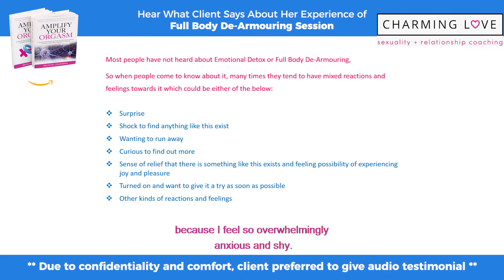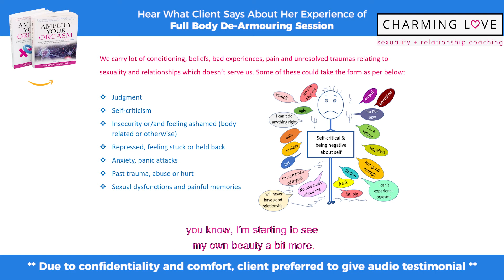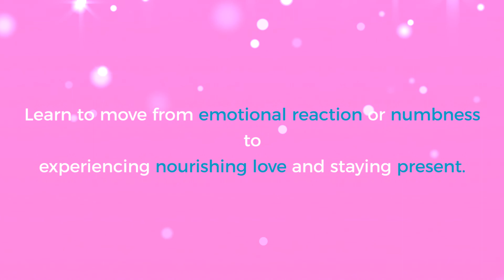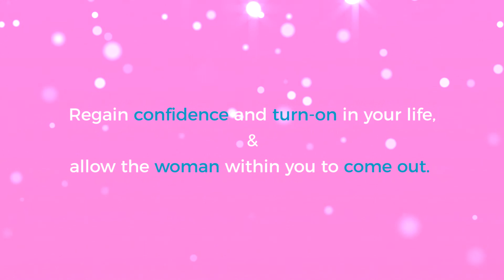Full Body De-Armouring including Genital Massage Testimonial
I've not been able to give bodywork sessions due to lockdown restrictions & I'm looking forward to connecting with this part of my work. This work is powerful, transformative & healing. I've experienced & learnt lot of modalities in life but have not found anything which has such a big impact in such a short space of time

Just like we put on clothes over physical body, in the same way, throughout our life, we put on different (& often unwanted) emotions, energy, luggage on our various bodies (physical, mental, emotional, spiritual, energetic) & as such suppress ourselves by the weight of these unwanted aspects

Achieving higher states of orgasm & bliss is not easily possible as long as these are present. A good example to consider would be, when one goes on retreat, leaving all the worries of life. Through various practices like meditation, yoga & change of external environment, one begins to feel lighter in the body, gain clarity of mind, connects with deeper part of self & often feel reborn/rejuvenated. If you think about this, the physical body of that person hasn't really changed but external circumstances have & through various practices one accesses deeper part of self & the body. But when return to life, then sooner or later, one end up finding trapped & repressed again. And the cycle continues

Our bodies are designed to experience pleasure. We are created to experience joy & bliss but due to suppression & weight of these emotions & other aspects, pleasure & joy feels so foreign to us. In bodywork, we go to deep core, down to the cellular level & clear what's stored there. Hence, one begins to undergo great transformations and feel good about themselves without even changing their external circumstance or having the need to go for retreat.

My work involves vulnerability as in bodywork session clients are naked & my role as a bodyworker is to hold the space so that clients can go to the most surrendered state possible so that what’s stored inside can come out & worked through. The session generally last 4-8hrs

I hope that someday I'll be able to take this work in different cities & teach people/couples for them to experience magic in their bodies